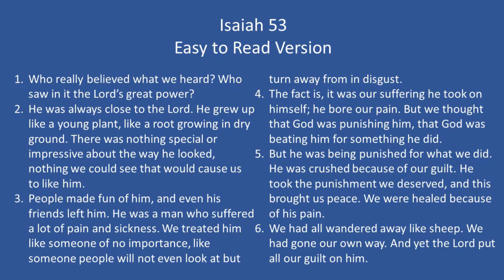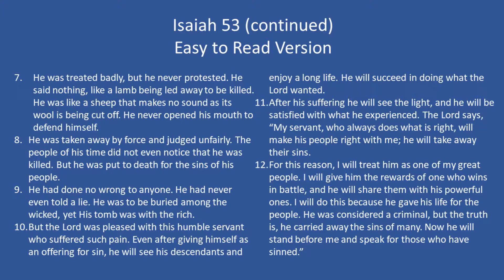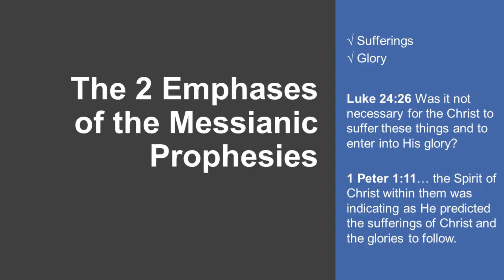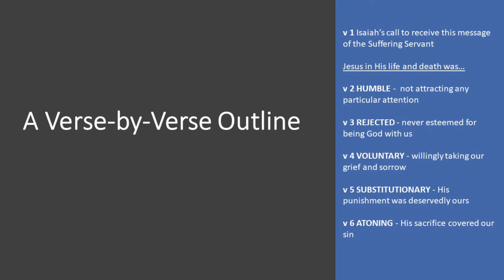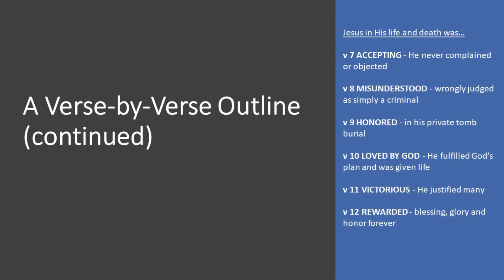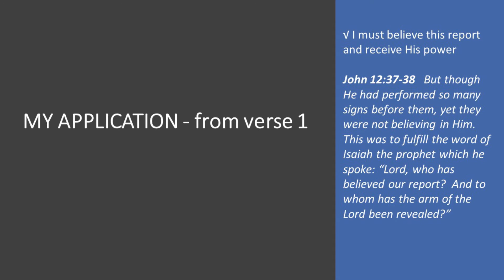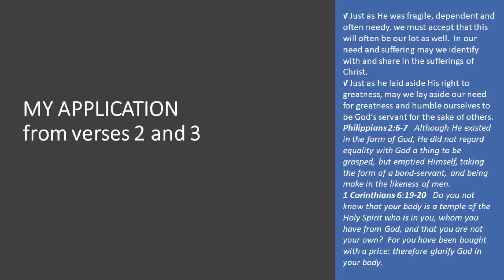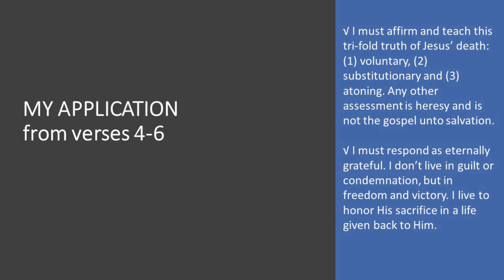October 1, 2017 - Pastor Craig Crawshaw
Oaks Bible Church, Santa Barbara, California, USA
Pastor Craig Crawshaw
Jesus B.C. Series - The Suffering Servant
Isaiah 53